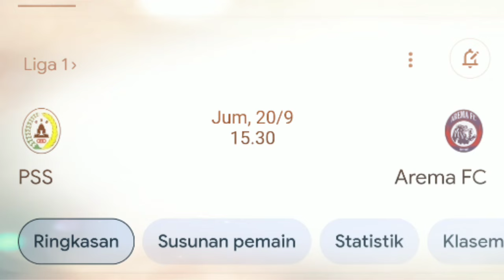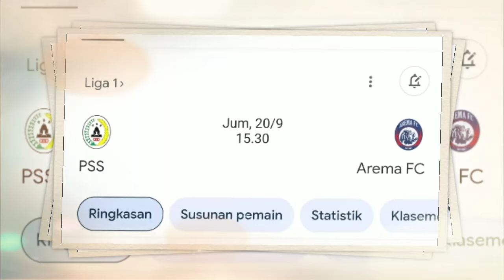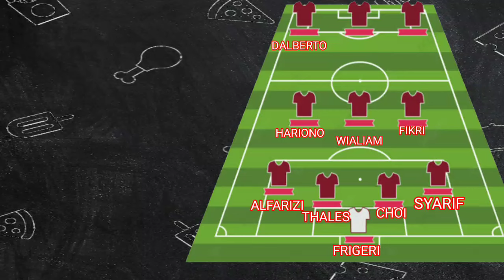MENGERIKAN‼️6 ASING AREMA DI TURUNKAN HADAPI PSS SLEMAN + LINE UP AREMA + JADWAL AREMA VS PSS SLEMAN